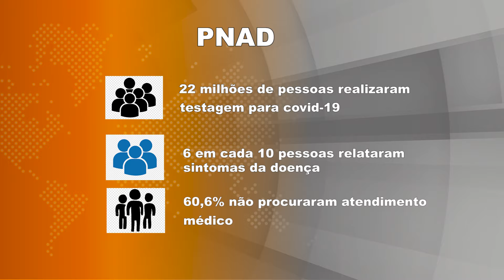Dados do IBGE revela redução na procura por atendimento de pessoas com sintomas de covid